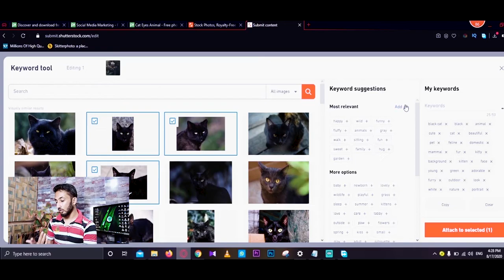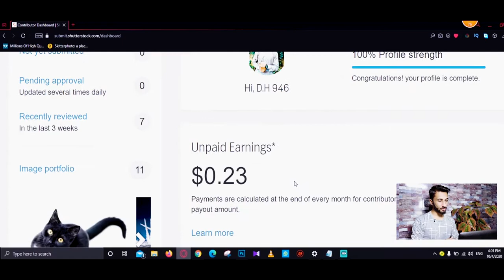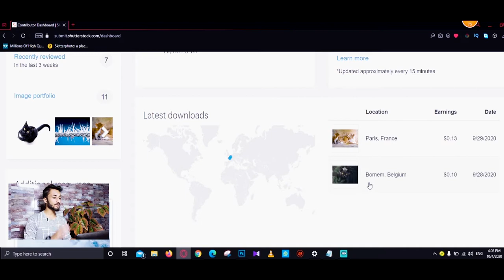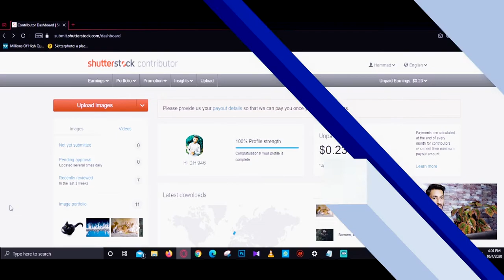My First Earning on Shutterstock in 2020. Urdu/Hindi l l Hammad 946.